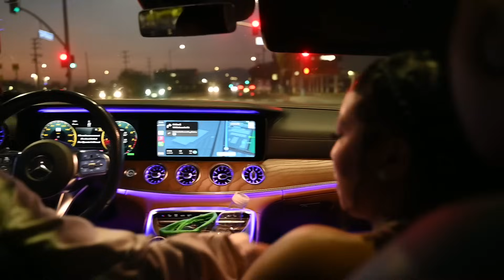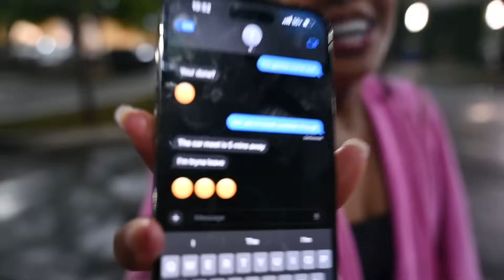PLAQUEBOYMAX PUTS ME ON A BLIND DATE😳…